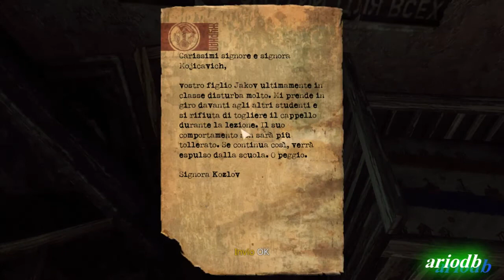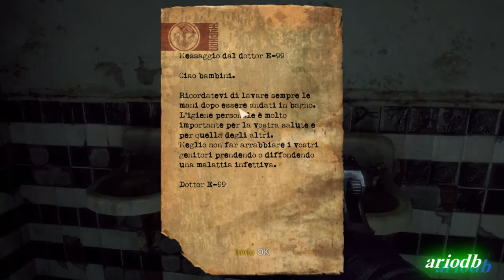Singularity Gameplay INTRO [ITA] 2